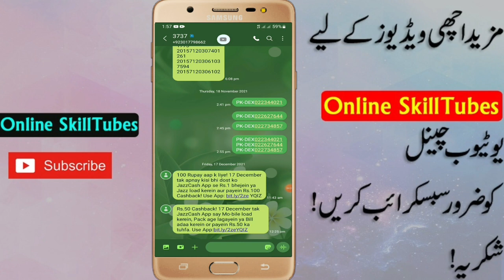100 Rupay aap k liye! JazzCash 1 Rupey Waley Message Ka Double cashback | JazzCash Rs.100 Cashback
jazzcash_1_ Rupy_message

JazzCash Double cashback,
Double Bouns,
jazzcash 100 cashback,
jazzcash new cashback offer,cashback,
jazzcash clone,
jazzcash,
jazzcash 100 cashback offer,
jazzcash cashback,
invite double cashback,
100 rupy cashback jazzcash old account,
jazzcash 10% cashback offer,
jazzcash 100% cashback offer 2021,
jazzcash cashback offer,easypaisa cashback offer 2022
earn 10% cashback in jazzcash account,
jazzcash business account,
earn money from jazzcash,
jazzcash new cashback offers,
jazzcash cashback offer 2020,

 How to Transfer JazzCash App
How to Create unlimited JazzCash Account One device
How to Create unlimited Upaisa Account
How to Clone Easypaisa App for  Unlimited Account
JazzCash Clone Karne Ka Naya Tarika
Create Unlimited konnect Account in 1 Mobile

How To clone Easypaisa App
How to Create Unlimited konnect Account
How to Open Hbl konnect agent Account
How to increase Jazz Cash Mobile Account Monthly Transaction Limit 2021
jazz 30 GB all SIM offer
Create your Jazz business merchant account,
Jazz cash Unlimited Clone
Konnect pay Bill Get 400 cashback